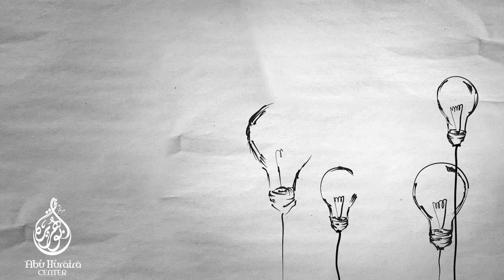03: 7 Practical Steps to Feel Amazing Right Away | Coach Zubair